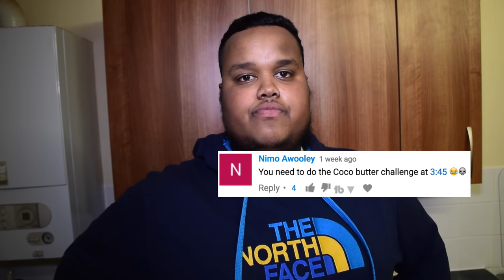BEST LIFE HACKS EVERYONE SHOULD KNOW!!!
Today i’ll be showing you the best life hacks everyone should know and life hacks for kids and adults, most easy life hacks and tricks possible including how to turn milk into plastic and many more cool life hacks.
HOW TO MAKE PLASTIC MILK - (BEST LIFE HACKS)